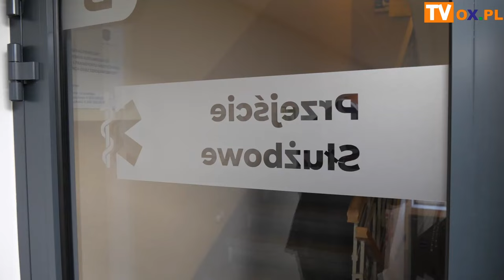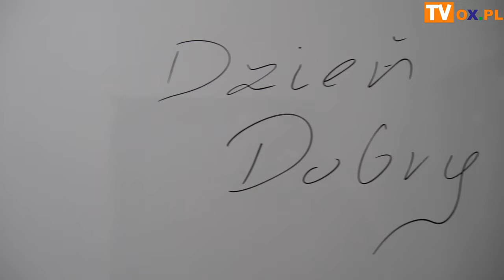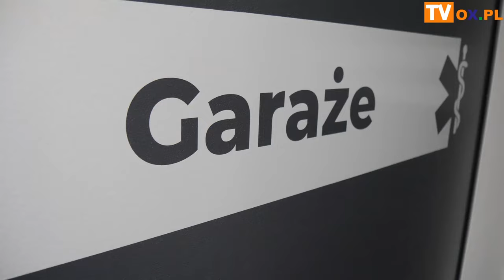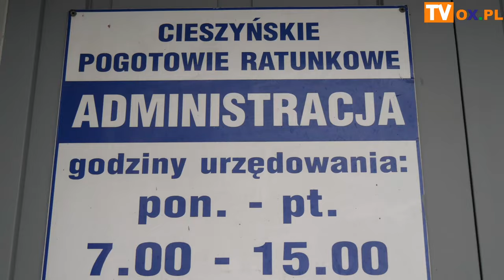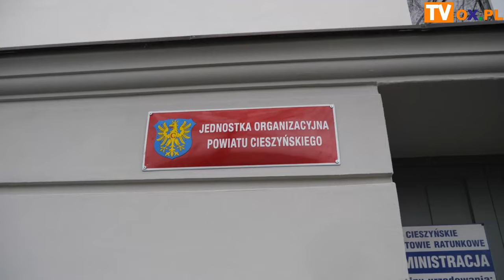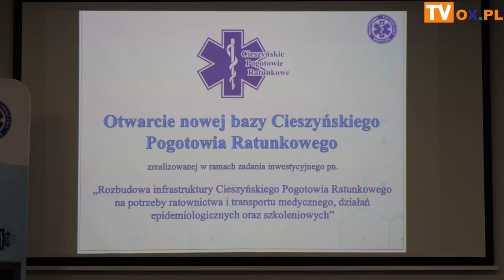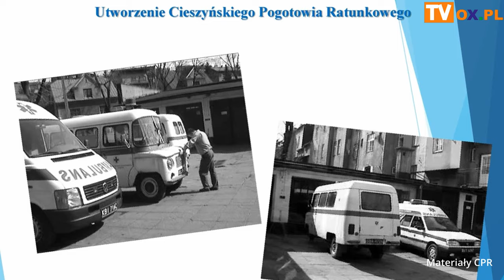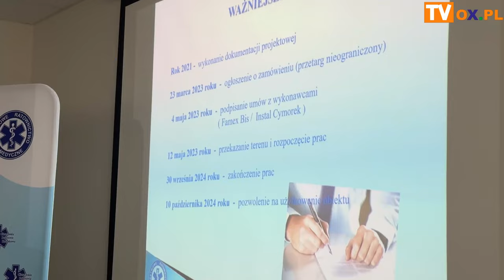Nowa baza Cieszyńskiego Pogotowia Ratunkowego już oficjalnie otwarta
W czwartek 28 listopada miało miejsce oficjalnie otwarcie nowej bazy Cieszyńskiego Pogotowia Ratunkowego. Jak się prezentuje? Zobacz w materiale filmowym.